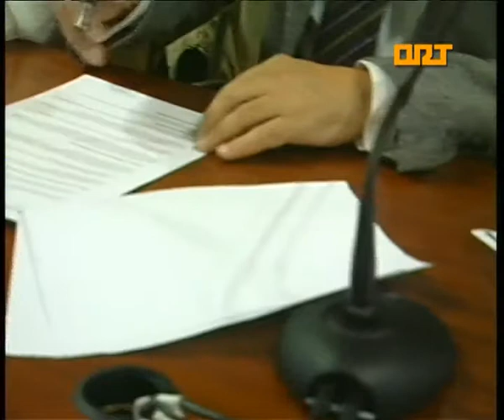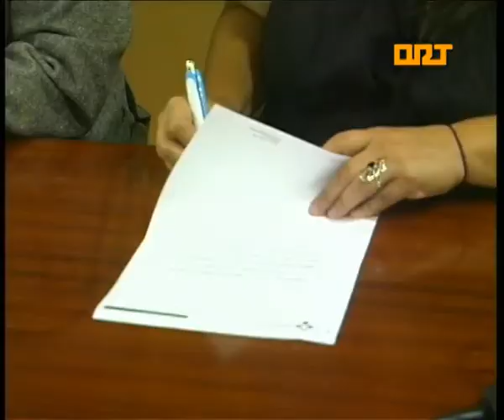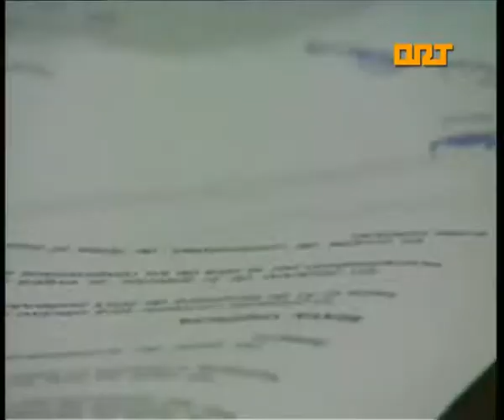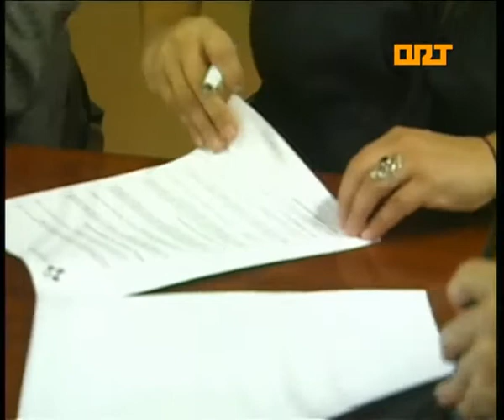ORT NAVIA CONVENIO ESCUELA DE SALUD 20-10-2014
El Ayuntamiento de Navia y la Gerencia del Área Sanitaria I firmaron hoy el convenio para el desarrollo y ejecución del programa "Escuela Municipal de Salud". El alcalde de Navia explicó, en el acto de firma del convenio, que esta escuela de salud se integra dentro de las acciones de un Plan Municipal de Salud, que persigue mejorar los datos de salud del concejo de Navia, a través de la divulgación y de la promoción de la práctica de actividad deportiva y social.